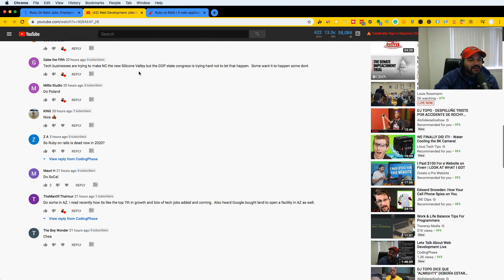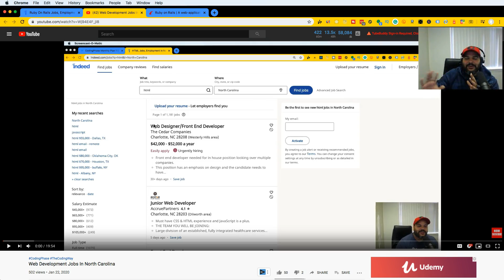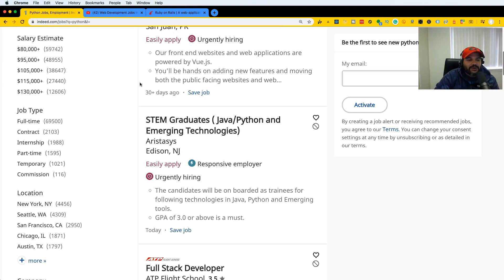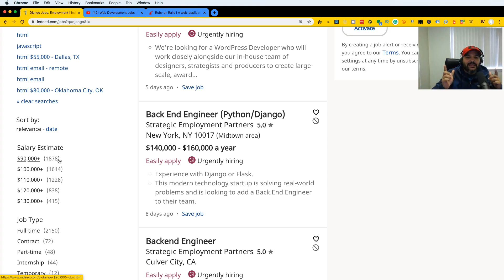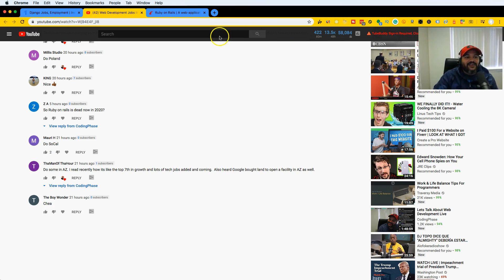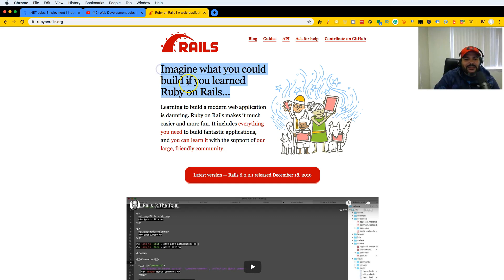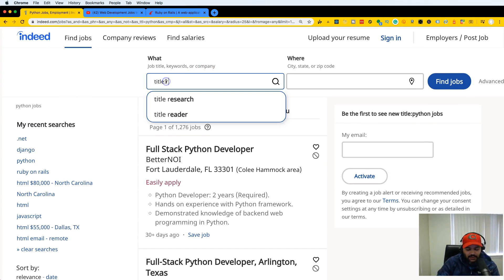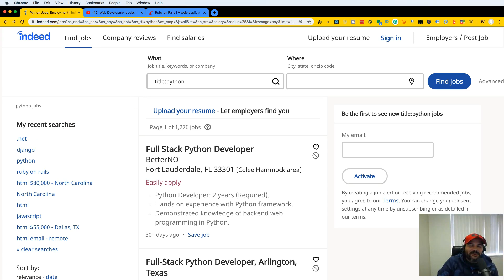Ruby On Rails Biggest Waste Of Time In 2020 | Ruby on Rails Dead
In this video we talk about if ruby on rails is truly dead and if it's even worth learning in 2020. I'm pretty sure you have heard about ruby dying every year but is that really a fact or an opinion?